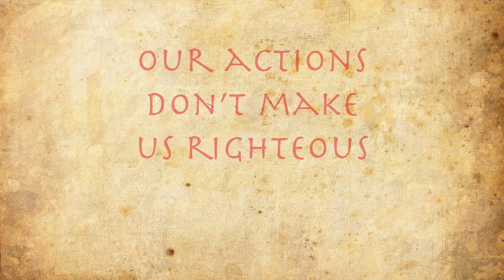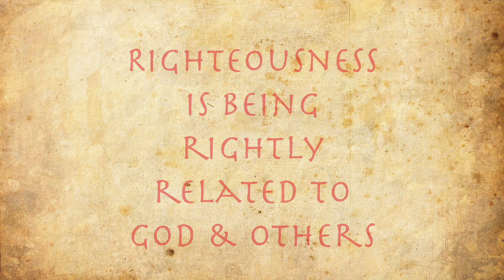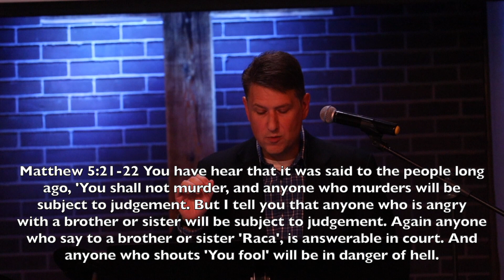Righteousness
Please join us as pastor Andrew Krueger delivers his message titled: "Righteousness".

Want to learn about Discovery?  to find out more!